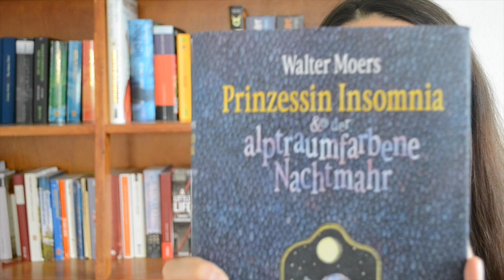Mein SUB für den Sommerurlaub: Ich kann mich nicht entscheiden!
Hallo und schön, dass du auf meinem Kanal gelandet bist.

Heute gehe ich einen Stapel von meinem SUB durch, um zu entscheiden, welche Bücher mit in den Koffer Richtung Süden kommen. Habt ihr schon eine Auswahl an Sommerbüchern?

Erwähnte Bücher:

Philip Pullman - Über den wilden Fluß

Charlotte Link - Die Betrogene

Scott Sampson - How to raise a wild child

Marcel Reich Ranicki - Mein Leben

Walter Moers - Prinzessin Insomnia

Nicholas Gannon - Die höchst wundersame Reise zum Ende der Welt